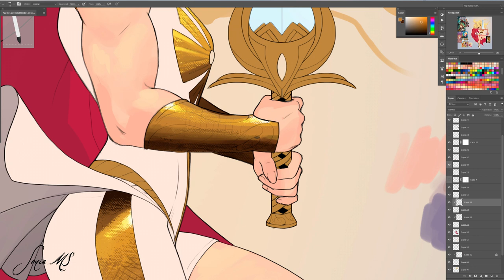She-Ra (process teaser)